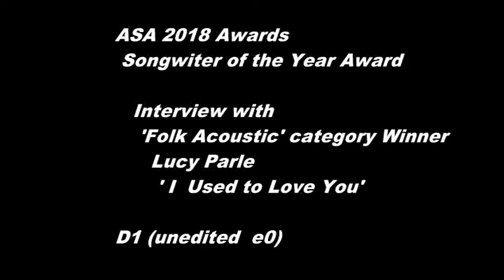2018 Folk/Acoustic Lucy Parle Interview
2018 Folk/Acoustic  Lucy Parle Interview